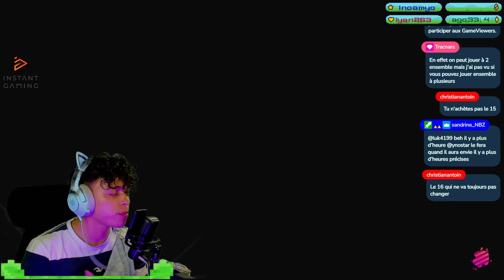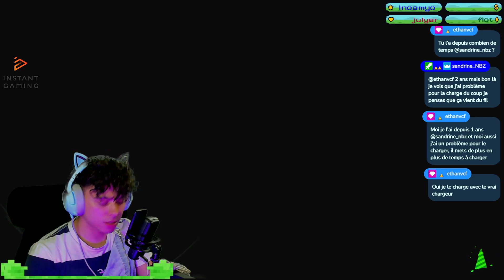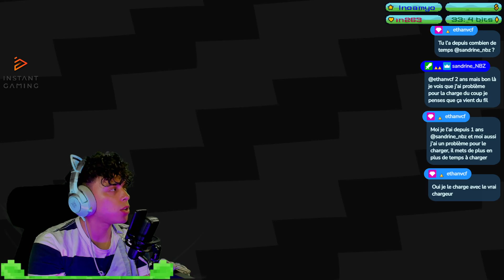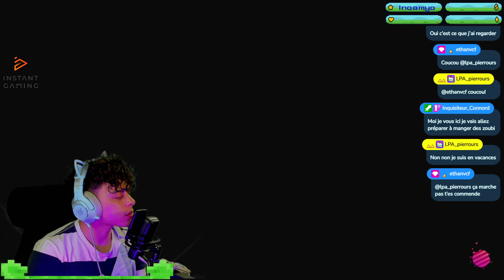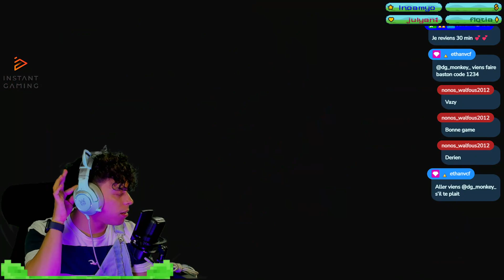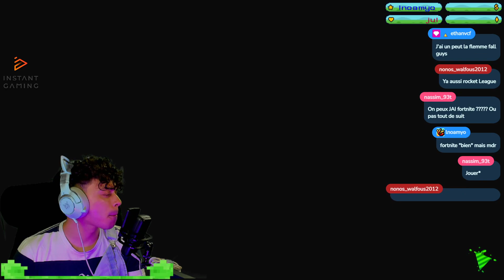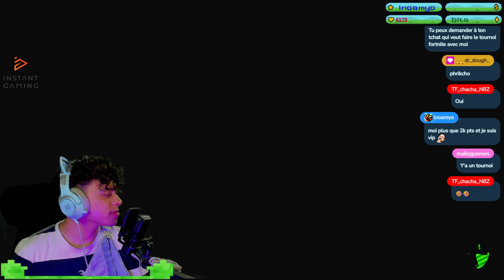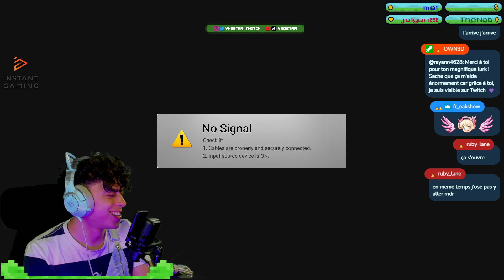SPLATOON / FORTNITE ET AMONG US - GAMEVIEWERS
00:10:29   SPLATOON 2
00:07:07   FORTNITE
00:00:00   AMONG US

C'est mes débuts sur ma chaîne Twitch, n'hésitez pas à venir me rejoindre en direct !

Tu veux un serveur Discord pour discuter de jeux vidéo ou même uniquement de Zelda ?